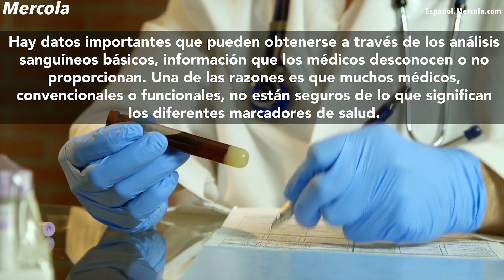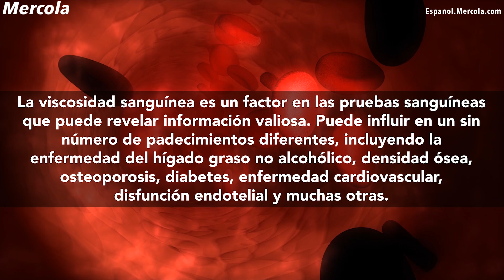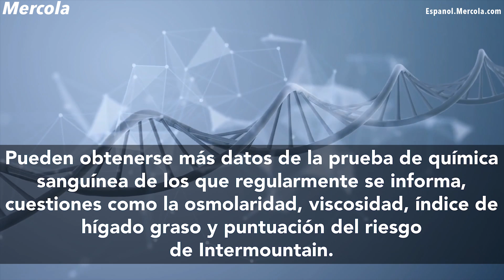El Dr. Mercola discute la química sanguínea básica con el Dr. Bryan Walsh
El experto en salud natural y fundador del sitio web Mercola.com, Dr. Joseph Mercola, entrevista a Bryan Walsh sobre el tema de los múltiples marcadores de la salud que pueden conocerse a través de la prueba de química sanguínea básica, para mejorar la optimización de la salud.

• Si bien, la mayoría de los profesionales de la salud dependen de los rangos de referencia proporcionados por el laboratorio, hay un conjunto de rangos de referencia óptimos basados en evidencia que pueden predecir más fácilmente la patología subyacente
• Los bajos niveles de bilirrubina están evidentemente relacionados con el aumento en el riesgo de la mortalidad por todas las causas, ya que es un antioxidante lipofílico y marcador de la peroxidación lipídica. La gamma-glutamil transferasa (GGT), otro poderoso indicador de mortalidad, no debe ser superior a los 20 U/L
• Los hombres y mujeres tienen diferentes rangos de referencia en la proporción de aspartato aminotransferasa (AST) y alanina aminotransferasa (ALT) —enzimas hepáticas que indican la función hepática— y el rango ideal para una salud óptima es alrededor de los 20 U/L, y no de los 40 a 50 U/L como lo indican los rangos clínicos
• La viscosidad de la sangre puede influir en diversos padecimientos, incluyendo: la enfermedad del hígado graso no alcohólico, cálculos biliares, densidad ósea y otros; además puede calcularse por medio de dos marcadores: proteína total y hematocrito
• Una de los puntajes de mortalidad más valiosos es la puntuación de riesgo de Intermountain, creado con base en los marcadores básicos de química sanguínea de decenas de miles de pacientes en un entorno hospitalario. Con base en estos marcadores sanguíneos básicos, puede obtenerse una puntuación del riesgo de mortalidad de 30 días, un año y cinco años